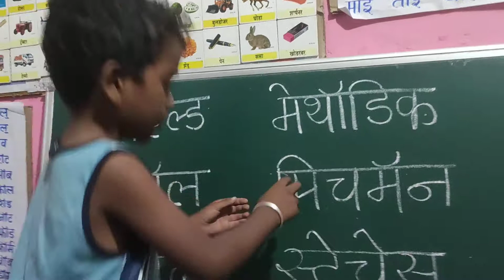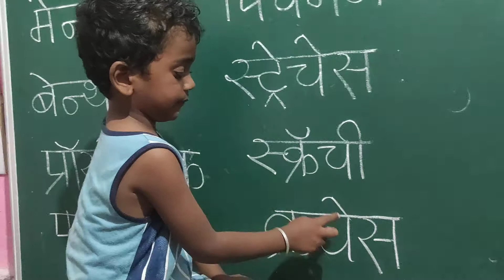अंगणवाडीतला चिमुकला सांगतोय पाठ न करता अचूक स्पेलिंग...(1)